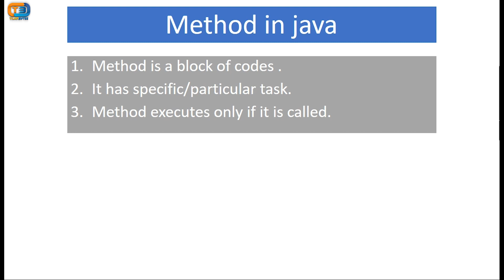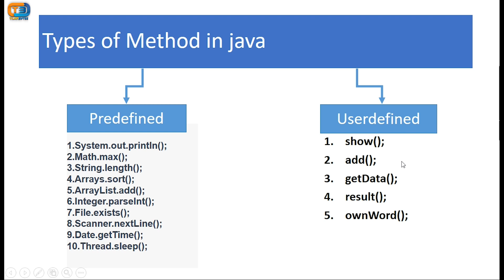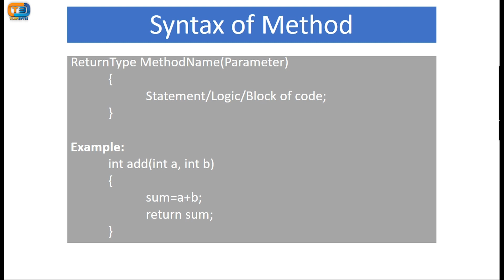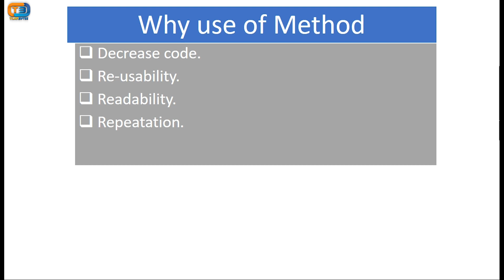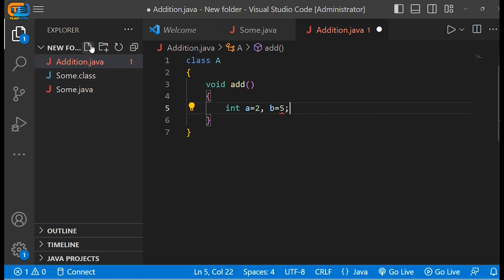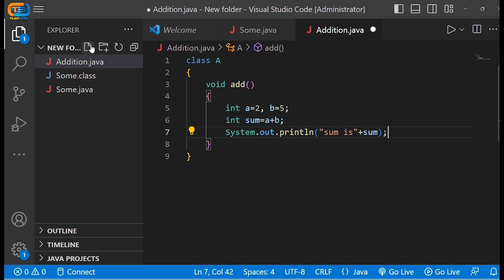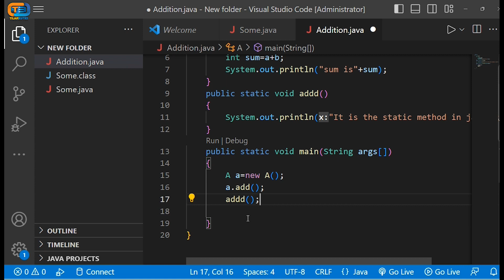Method In Java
Computer Operator Preparation Class || Computer Operator Tayari Class || PSC || TSC || MCQ (part-1)
Class And Objects In Java || Predefined & User Defined || Full Explain
Parameterized Method In Java
Microsoft word home tab copy cut paste and special paste loksewa
Public static void main (String args[ ]) In java || part 3
Computer Operator Preparation Class || Computer Operator Tayari Class || PSC || TSC || MCQ (Part-2)
Introduction to Java programming | History | Features | (Basic) part-1
How To Remove Greenscreen || Adobe Premiere Pro
How To Increase Or Decrease Sound On Video/Audio Clip || Premiere Pro
OpenGL - Rotation around a pivot problem
25. Alocarea memoriei - Limbajul C++
NPM (Node Package Manager) Crash Course কমপ্লিট বাংলা টিউটোরিয়াল
React JS role based authentication using JSON Server REST API | Handling EDIT DELETE ADD VIEW Access
What is 12-Factor App? | Twelve Factor App Methodology Explained | KodeKloud
Modern GUI with Python - Tkinter Modern Desktop App [For Beginners]
7-Hour Redux and Redux Toolkit Tutorial in Hindi
How To Install Arduino IDE 2.0 On Windows 10/11 [ 2023 Update ] Arduino Uno Complete Guide
Computer Operator Preparation Class || Computer Operator Tayari Class || PSC || TSC || MCQ (Part-3)
What are Microservices?
1- PHP project in Kurdish- Database - Table - connection to Database and Login page, Wria Mohammed
The Most Confusing C# 12 Feature Yet
SW labs
Nested RecyclerView in Kotlin : Android Studio Tutorial 2022
Host Website for FREE using Github Pages | Web Development Course #13
BAC Info 🔥 2021 🔥 TIC Correction Examen 👨‍💻👨
Salting Technique to Handle Skewed data in Apache Spark
A Complete Guide to Jackson Annotations with Examples | Java Jackson Library | Geekific
Full Stack Development with Java Spring Boot, React, and MongoDB – Full Course
[DOMOTICA] - Home Assistant Lezione 1 - Introduzione e Installazione
How to Install VS Code for Web Development: A Step-by-Step Guide
ChatGPT For Cybersecurity
10-Hour React Tutorial 2023 - Zero to Advanced | Learn React JS in Hindi
Cezo BM 800 condenser microphone 🎤 V8 🎤 saund card unboxing video price 24** d.k unboxing
Curso Django. Introducción e Instalación.Vídeo 1
Download Bing app for PC | How to Install Microsoft Bing AI app in PC | Bing ai desktop app bing
Full SEO Course and Tutorial in Hindi | SEO Course 2023 | Umar Tazkeer
{Python Special/Dunder Methods} - [ الدوال الخاصة في بايثون - [ تعلم بايثون بالعربي
Mern stack Ecommerce App Lets Build And Deploy Mern Stack Project full-stack development
Animated Bottom Navigation Bar in Flutter with Rive - Episode 4
Deploy a Django web app to a Render live server with PostgreSQL
Telefonda python dasturlash tilida dastur yaratish ! | PYTHON 4-dars
Why I Switched From VSCode To NeoVim - My Setup
Data Types In Java Program || OOP || Part 2
16: Host REST API Live for Free 🔥
MCSA Pre-Session Lecture 009b
MySQL Workbench - Criar novo Banco de Dados e Tabelas
Advanced JavaScript Tutorial in Hindi [Part 91] - Prototype and Prototypal Inheritance in JavaScript
Understanding Box Model | Styling List and Tables | CSS Lecture 3
ChatGPT for Data Analysts | Best Use Cases + Analyzing a Dataset
CSS Full Course in Hindi | O Level Web Designing (m2-r5) Full Course | CSS tutorial for Beginners